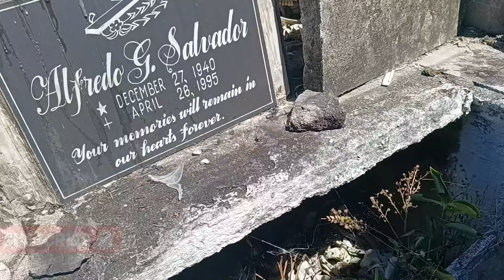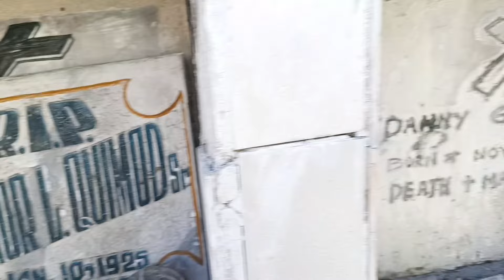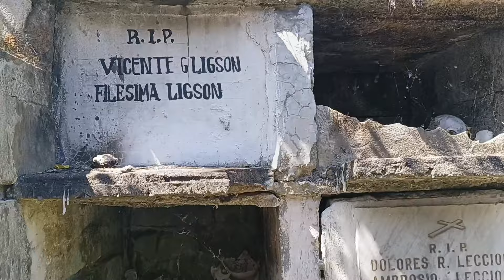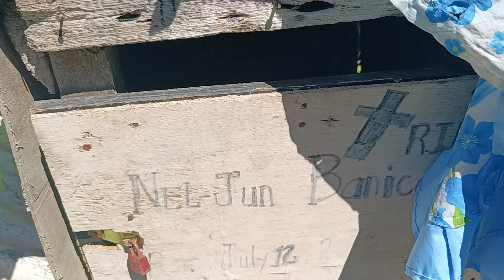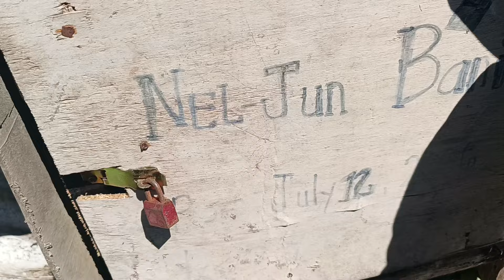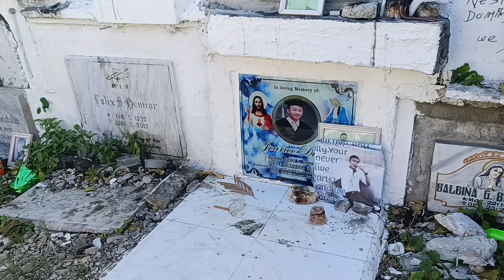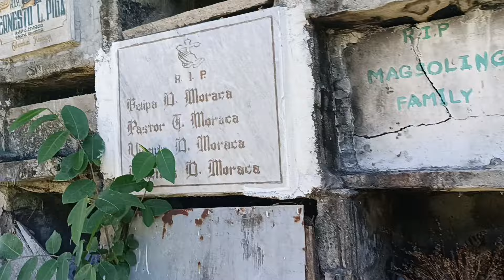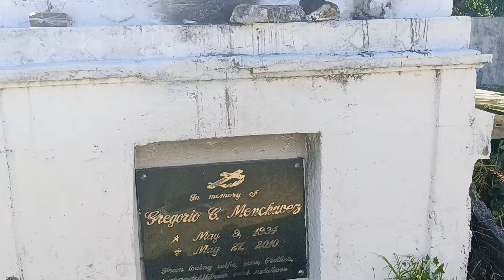Part 2 | Katawan Ng Bata Hindi Pa Naagnas At Kalansay Ng Mga Tao Nagkalat Sementeryo Ng San Remigio